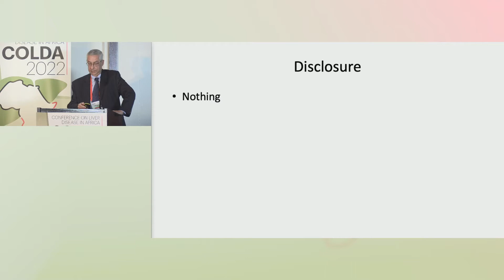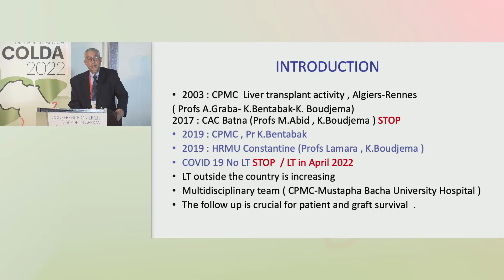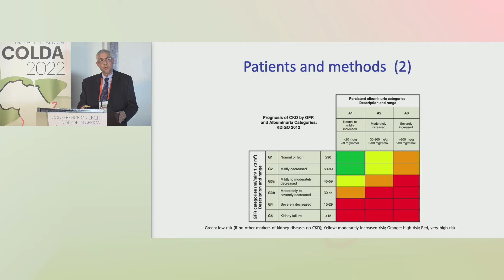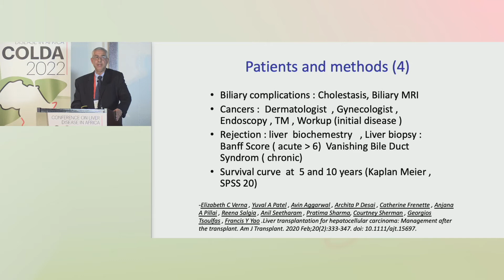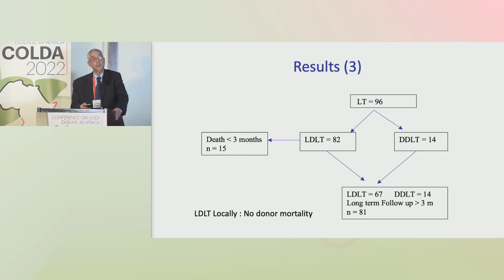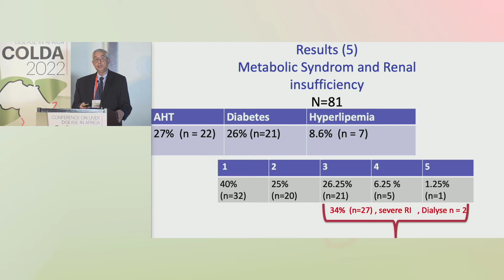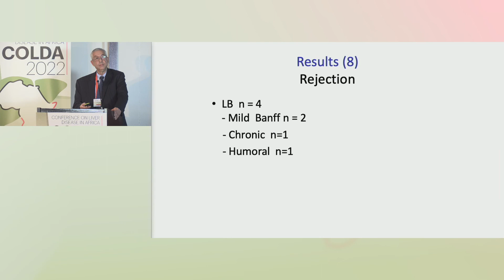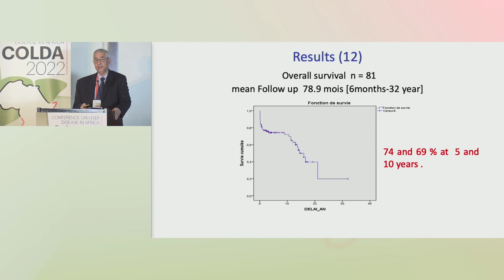Long-Term Follow-up in Liver Transplant Recipients: First Local Experience -Nabil Debzi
- Presenter: Nabil Debzi
- Lecture: Long-Term Follow-up in Liver Transplant Recipients: First Local Experience
- Presented in Session 10: The Challenges of Hepatobiliary Surgeries in Sub-Saharan Africa

- Conference on Liver Disease in Africa (COLDA) 2022

Meeting Description
Conference on Liver Disease in Africa (COLDA) aims at empowering healthcare professionals (HCPs) to diagnose, prevent, treat, and achieve a cure for liver diseases for the benefit of patients in Africa. COLDA continues to cultivate a platform that provides a unique opportunity for clinicians, researchers, policymakers, industry representatives, and other healthcare professionals in the African region. Together with support from an international community of experts, they exchange knowledge on the latest developments and achievements in the management of viral hepatitis and liver disease with a special focus on the African context.